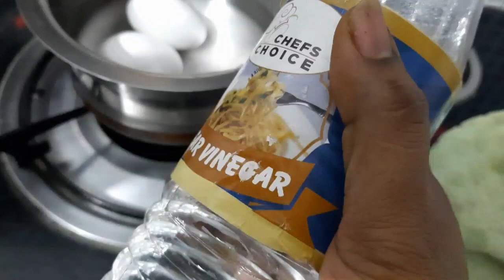Heart-Shaped Egg Recipes|| Valentine's day Special😍 Heart Shaped Boiled Egg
Egg Recipes
Valentine day Heart shaped egg recipe's